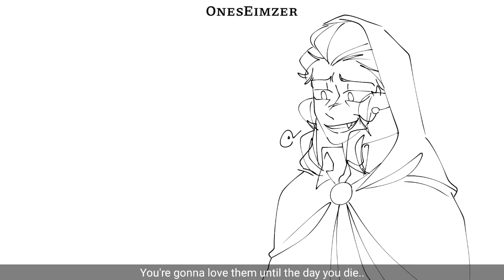My Future? - The Owl House animatic (read description)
Less expresso equals more depresso.